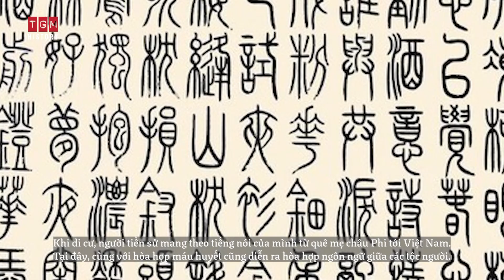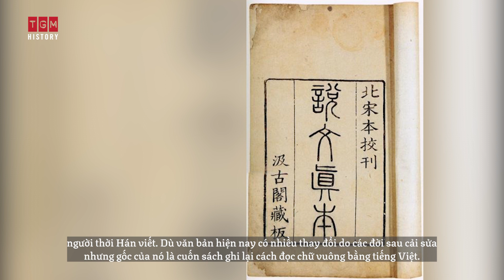Tại sao Việt Nam không bị đồng hóa sau 1.000 năm Bắc thuộc ?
Tạp chí Nghiên cứu quốc tế số ra ngày 7 tháng 9 đăng bài Tại sao Việt Nam không bị đồng hóa sau 1.000 năm Bắc thuộc?của ông Nguyễn Hải Hoành. Trong bài viết hơn 5000 chữ, tác giả cho rằng: “Có thể kết luận: dân tộc Việt Nam tồn tại được và không bị đồng hóa sau hơn 1.000 năm chịu sự thống trị của một quốc gia liền kề có nền văn hóa lớn mạnh là nhờ đã phát huy bản lĩnh trí tuệ của mình, thể hiện ở chỗ sáng tạo được biện pháp đọc chữ Hán bằng tiếng Việt, qua đó đã vô hiệu hóa chủ trương đồng hóa ngôn ngữ của các triều đại phong kiến Trung Hoa.”
Đó là cách nhìn rất sai về con người và văn hóa phương Đông. Một cách nhìn giản đơn, hời hợt trong khi thực tế lịch sử phức tạp và sâu xa hơn nhiều.